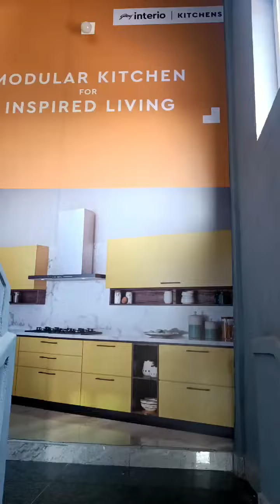Godrej Modular kitchen Showroom in Delhi 8826741103